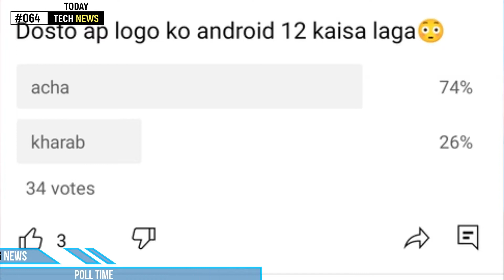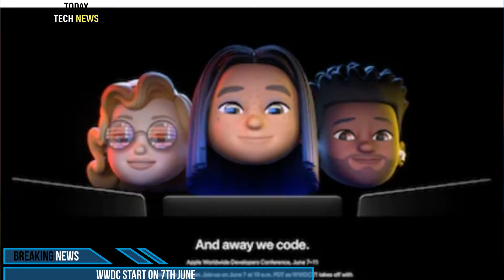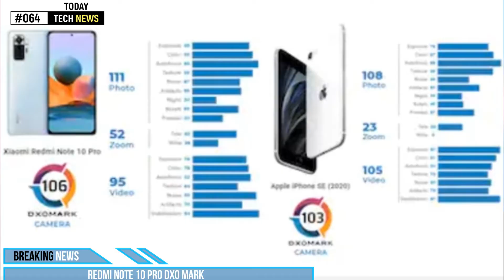WhatsApp bane in india, mi 11 lite in india, one plus Nord 2 list bis, realme new phone launched,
Hi